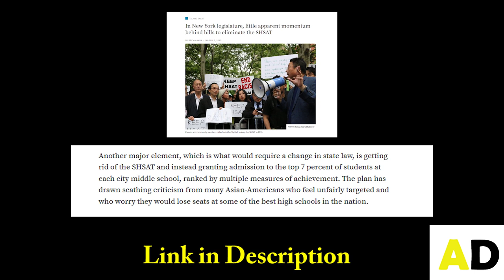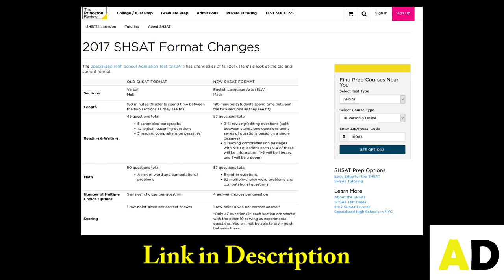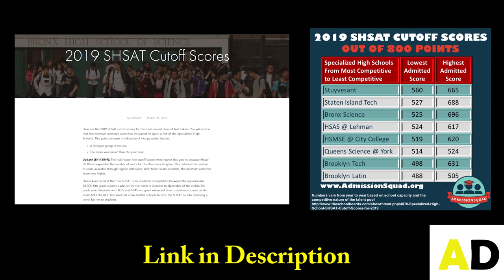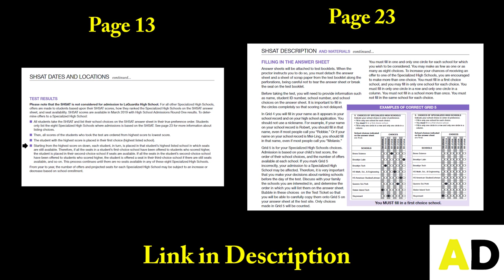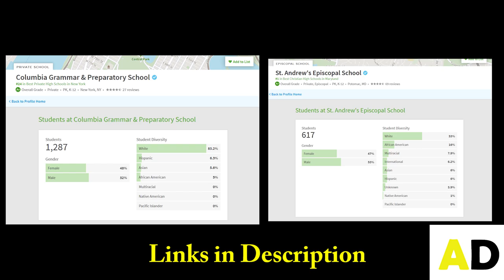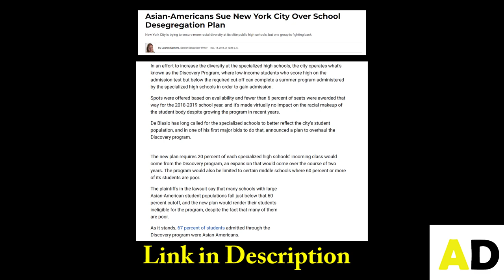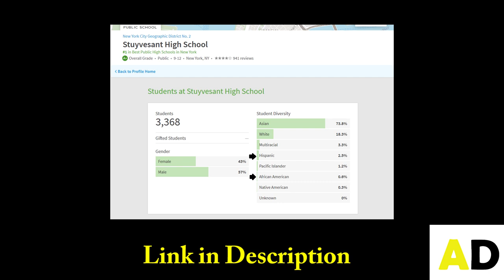Episode 120: Discussing The SHSAT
In today's episode I discuss with Shino the controversies surrounding removing the SHSAT and the expansion of the Discovery Program.

0:19 - Introduction

5:07 - Do you want to get rid of the SHSAT?

16:27 - Discussing how the SHSAT works

29:10 - What is the Discovery Program?

Only 7 Black Students Got Into Stuyvesant, N.Y.’s Most Selective High School, Out of 895 Spots